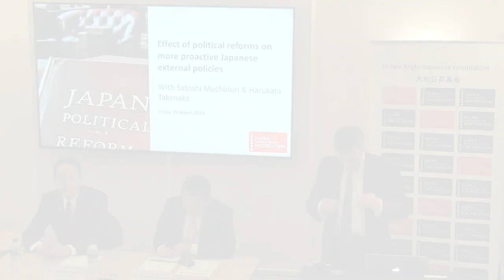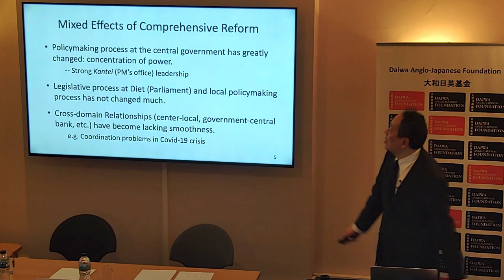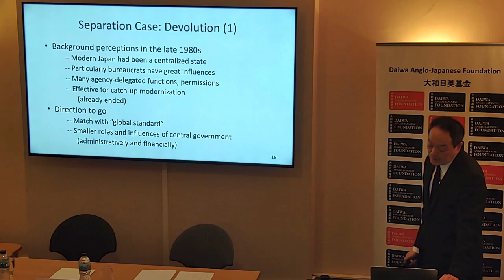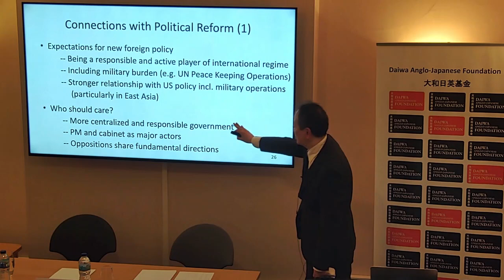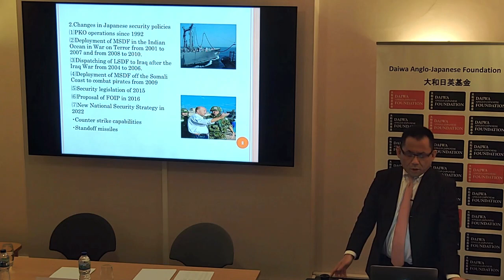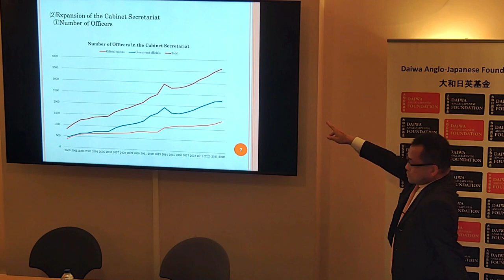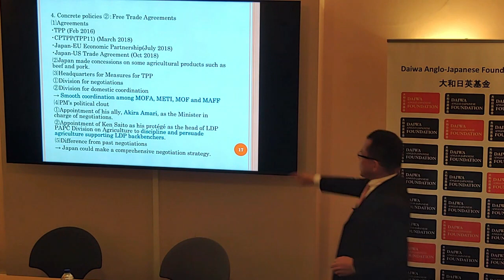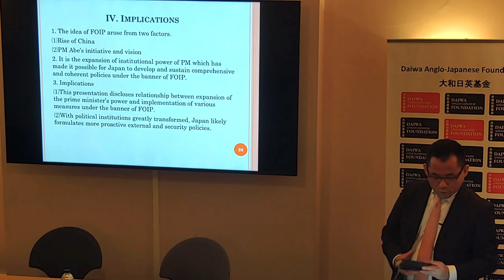Effect of political reforms on more proactive Japanese external policies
How have political reforms since the 1990s changed Japanese foreign and security policies? In this talk Satoshi Machidori and Harukata Takenaka examined the effects of a series of institutional reforms since 1990 on Japanese foreign and security policy. The first presentation demonstrated that political reform was a reaction to major changes in the international environment in the early 1990s, particularly the end of the Cold War and the bitter experience of the Gulf War. It then showed that as a result, Japanese foreign policy moved away from the traditional “Yoshida Doctrine” after the 1950s and began pursuing more active roles in international relations.

The second presentation closely examined the relationship between Japan’s reformed political institutions and the formation of the Free and Open Indo-Pacific Strategy. It argueed that while the changing international environment in East Asia was certainly a crucial factor which promoted Japan to formulate a new grand strategy, it was the enhanced institutional position of the prime ministership that enabled PM Abe to launch such a strategy. It showed how various organisations in the Cabinet Secretariat made it possible for Japan to form a coherent strategy, combining economic and security policies and engaging with various ministries.